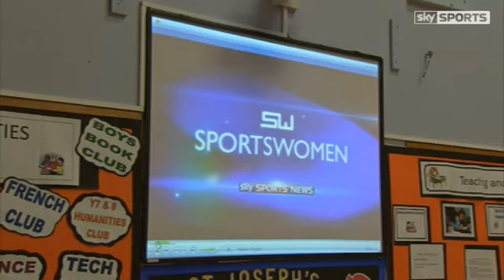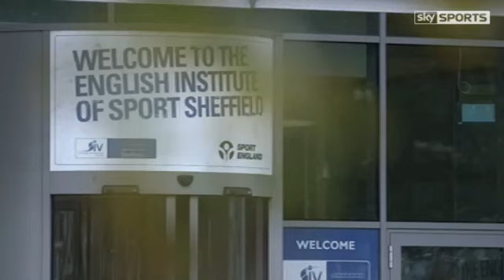My Special Day - Jessica Ennis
In the third episode of My Special Day, we meet sports mad Alicia Armstrong who was diagnosed with Acute Myeloid Leukaemia in May 2012, and give her the chance to meet her inspiration Jessica Ennis-Hill.

Read more about Alicia's story and her day with Jessica Ennis-Hill right